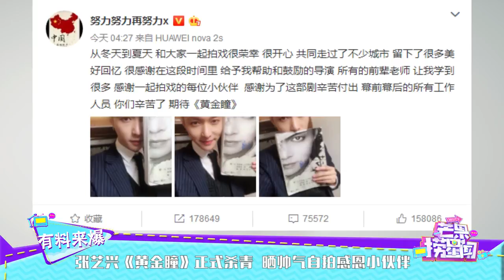张艺兴《黄金瞳》正式杀青 晒帅气自拍感恩小伙伴 《芒果捞星闻》Mango Star News【芒果TV精选频道】